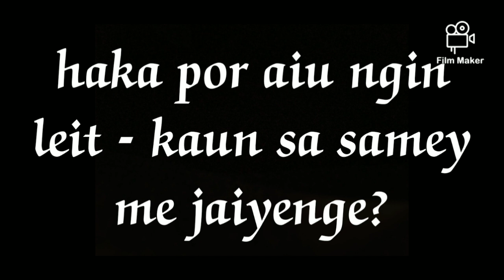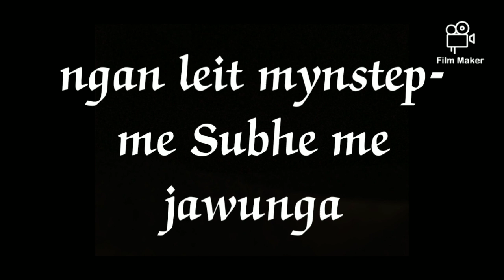Khasi sikho hikai Hindi